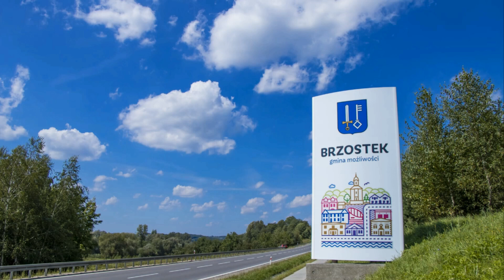Życzenia dr Alicji Kawalec Przetacznik WTZ Brzostek IV 2021